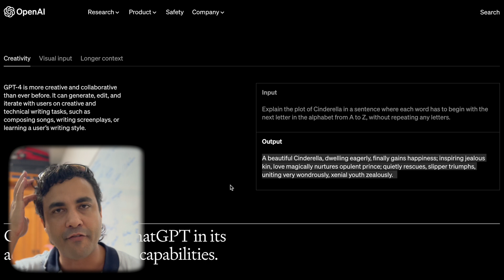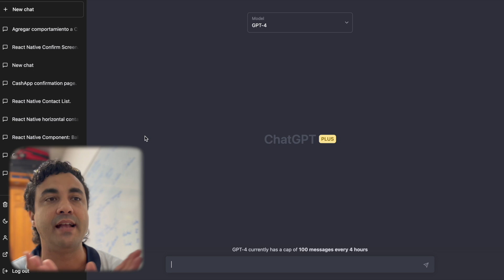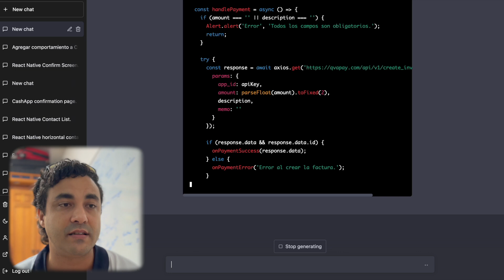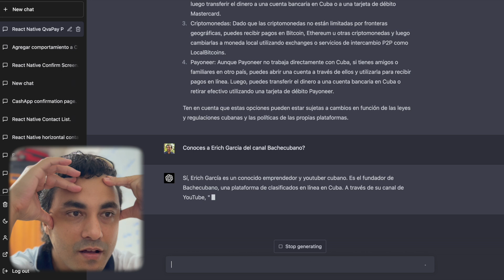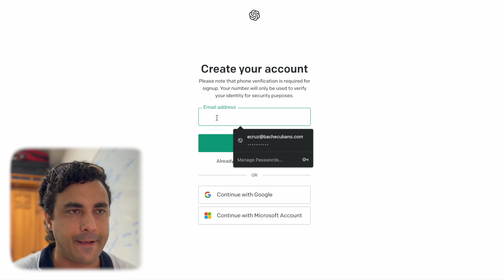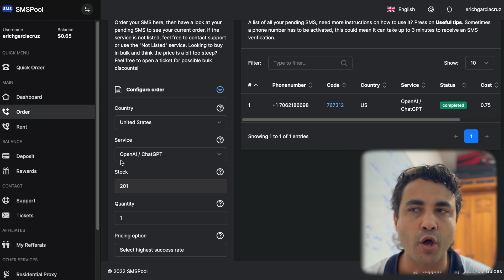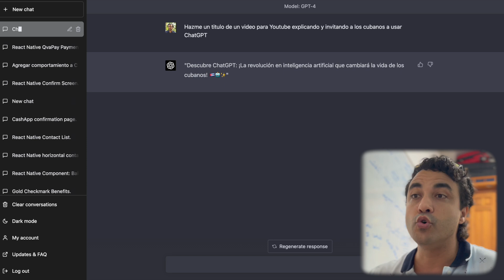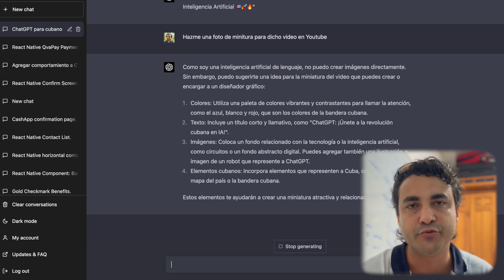ChatGPT4 para Cubanos: Guía Completa y Consejos para Aprovechar la Inteligencia Artificial 🇨🇺🚀🔥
COMO USAR LA NUEVA INTELIGENCIA ARTIFICIAL CHATGPT DESDE CUBA 🇨🇺

¡Bienvenidos a nuestro video sobre ChatGPT-4, la revolucionaria inteligencia artificial que está cambiando la forma en que nos comunicamos y nos informamos! En este video, te presentamos cómo los cubanos pueden aprovechar al máximo esta poderosa herramienta.

ChatGPT-4 es la última versión de la serie ChatGPT, desarrollada por OpenAI. Gracias a su avanzada tecnología de procesamiento de lenguaje natural, ChatGPT-4 puede entender y generar texto en varios idiomas, incluyendo el español. Esto la convierte en una herramienta valiosa para los cubanos que buscan mejorar su productividad, acceder a información precisa y comunicarse de manera más eficiente.

En este video, exploraremos las siguientes áreas:

Introducción a ChatGPT-4: Aprenderás sobre el origen y la evolución de ChatGPT-4, cómo funciona y cómo se diferencia de sus predecesores.

Aplicaciones de ChatGPT-4 para cubanos: Descubrirás cómo esta tecnología de inteligencia artificial puede beneficiar a los cubanos en diversos ámbitos, como la educación, la comunicación, el trabajo y la vida cotidiana.

Cómo empezar a usar ChatGPT-4: Te guiaremos a través de los pasos para acceder y comenzar a utilizar ChatGPT-4, incluyendo cómo configurar tu cuenta y cómo interactuar con la plataforma.

Consejos y trucos para sacar el máximo provecho de ChatGPT-4: Compartiremos algunas estrategias para optimizar tu experiencia con ChatGPT-4 y garantizar que obtengas resultados de alta calidad en tus conversaciones con esta IA.

Consideraciones éticas y de seguridad: Abordaremos las preocupaciones sobre el uso responsable de ChatGPT-4, cómo proteger tu privacidad y cómo garantizar que la tecnología se utilice de manera segura y ética.

Si eres cubano y estás interesado en la inteligencia artificial, este video es para ti. A lo largo de esta guía, descubrirás cómo ChatGPT-4 puede facilitar tu vida diaria, mejorar la comunicación y ayudarte a tomar decisiones informadas. Además, aprenderás a utilizar esta herramienta de manera responsable y segura.

Si tienes preguntas o sugerencias, estaremos encantados de escucharlas y responderte en la medida de lo posible. Juntos, podemos llevar la inteligencia artificial y la tecnología Chat.

0:00 ChatGPT para Cubanos: Guía Completa y Consejos para Aprovechar la Inteligencia Artificial 🇨🇺🚀🔥
2:00 SMS Pool
5:00 Principales utilidades de CHATGPT4
10:00 Mejoras y optimizaciones para ChatGPT4 en Cuba

¿Quieres comprar en Amazon, Google Play, App Store y mil tiendas más?
¡DESDE CUBA!

 f  Facebook.com/Bachecubano
🦜Twitter.com/Bachecubano